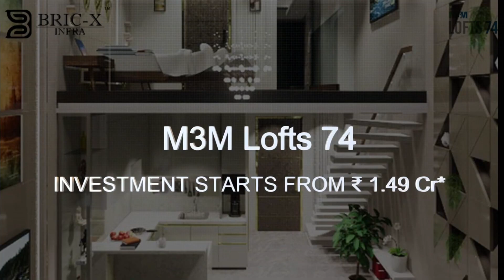studio apartment gurgaon